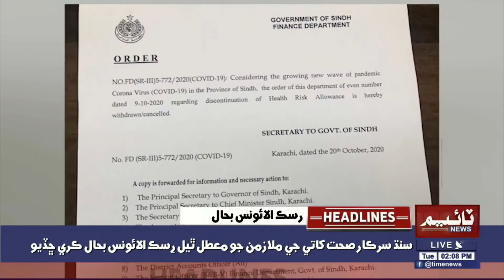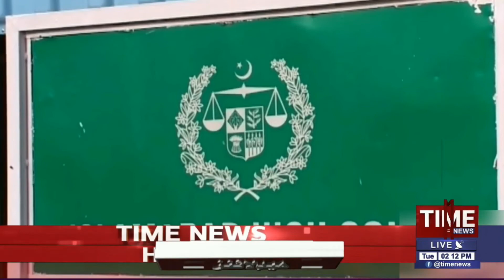02:00PM Time News Headlines | 20 Oct 2020